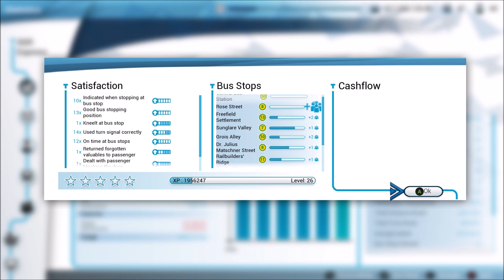Simulator Sunday #5 Bus Simulator - 10 Astra Park via Mayrville, Schobergrounds Iveco Urbanway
Today in Simulator Sunday we take an Iveco Urbanway from Central Bus Station to Astra Park via Mayrville and Schobergrounds at night and there's a national holiday.